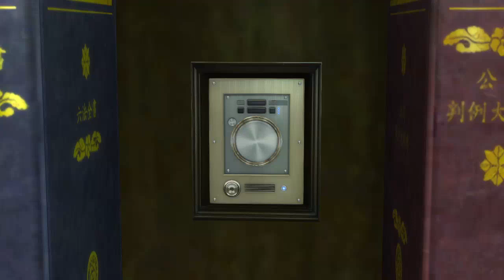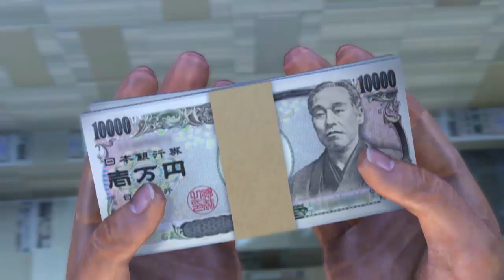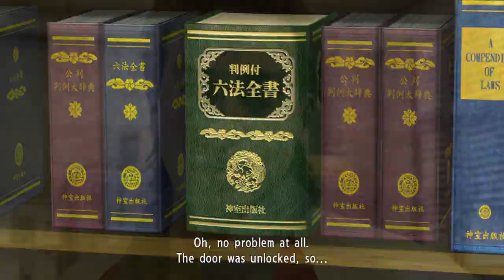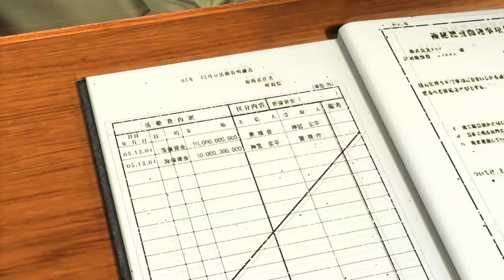Let's Play Yakuza 4 Remaster Part 66 - Big plot dump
Three of our four protagonists finally team up for a massive plot dump from the last couple games.  Then it's time to be spicy.